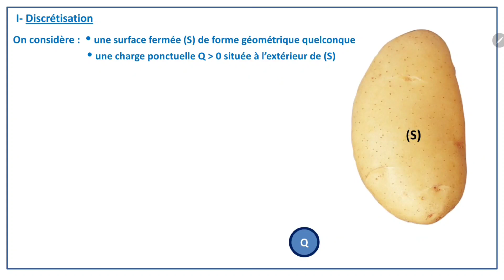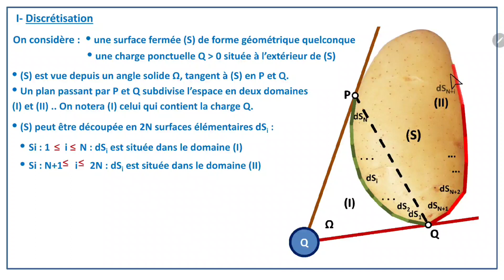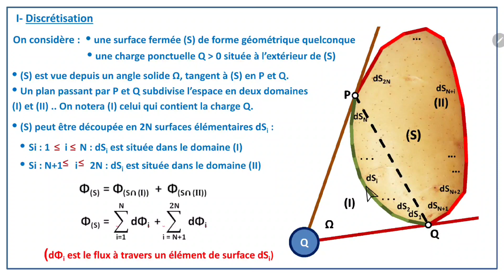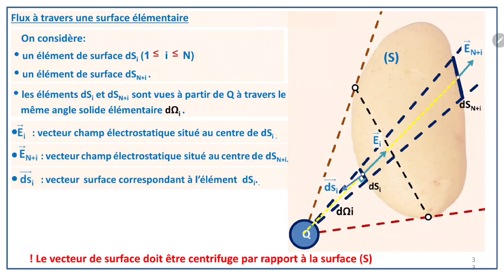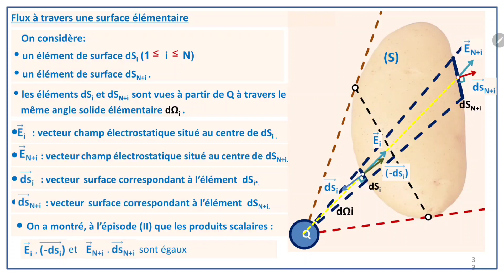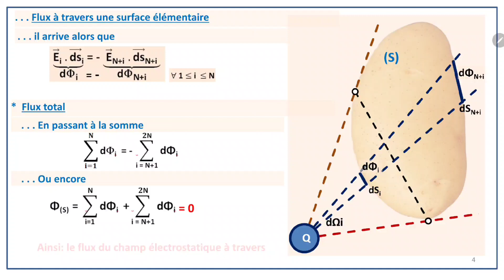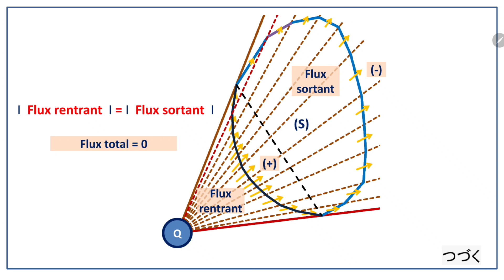Théorème de Gauss épisode 3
Dans cette partie on montre que le flux à travers une surface fermée d'un champs électrostatique créé par une charge située à l'extérieur de la surface est nul